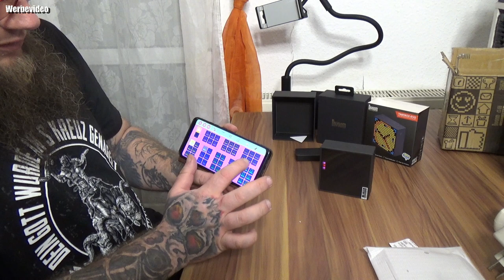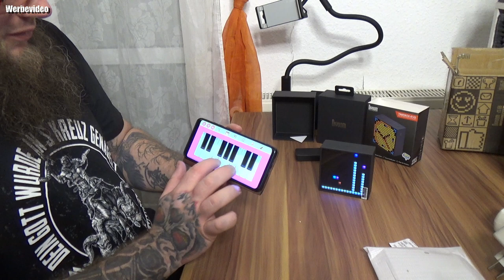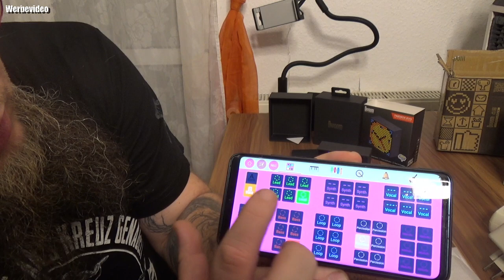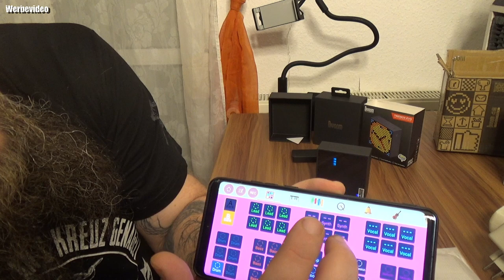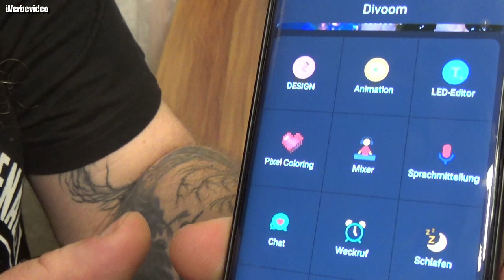Hardware | Divoom Timebox-Evo Pixel Art Bluetooth Lautsprecher mit Programmierbares 256 LED Panel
Info zu Divoom Timebox-Evo
【Gut Gestimmtes Audio】 -- Dank des 6 W DSP-gestimmten Breitbandlautsprechers und der Bluetooth 5.0 Technologie sowie des Bassanschluss-Designs liefert es eine eindrucksvolle Klangqualität
【Globale Community】 -- Pixel-Art-Designs downloaden und mit anderen teilen; Ihre Lieblingsdesigns liken und kommentieren; anderen Nutzern folgen und mit ihnen chatten; an den monatlichen Aktivitäten von Divoom teilnehmen
【Smart Wecker Funktion】 -- Starten Sie Ihren Tag mit 14 integrierten täglichen Alarmtönen und individualisierbaren Optionen. Um das tatsächliche Szenario des Sonnenaufgangs nachzuahmen, wird der Ton auf Ihrem Timebox-Evo allmählich aufklingen und das Licht langsam aufleuchten
【Ihr Persönlicher Assistent】 -- Sozialmedienbenachrichtigung; Wetter- und Temperaturanzeige; Terminbenachrichtigung; Sprachnotizen, Stoppuhr… Entdecken Sie sofort mehr
【“DIVOOM” APP】 -- Diese App ist kompatibel mit IOS und Android und unterstützt Partymusikanwendung von Drittparteien. Sie können die App zuerst downloaden und probieren, bevor Sie Timebox-Evo kaufen
👍🖖🤟Mein Equipment👍🖖🤟
Ihr habt Bock mit mir zu zocken oder zu texten? Kein Problem:
PSN: odin_ase
Steam: odin_ase